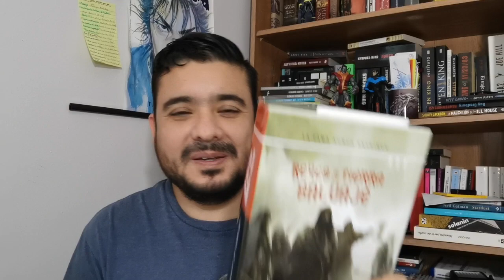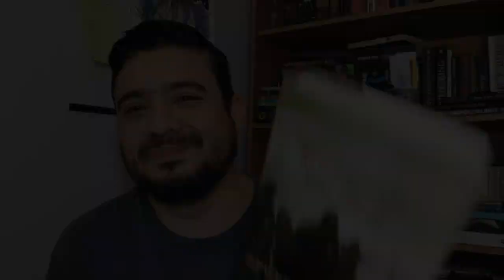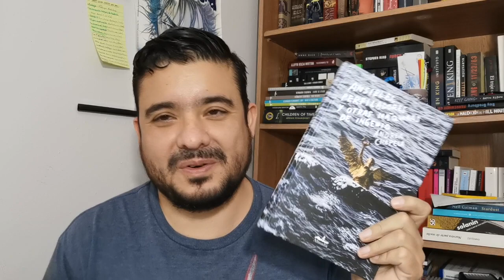Midyear Freakout Booktag 2021! mi balance lector de medio año :D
En este nuevo video hago el tan de moda balance lector del año 2021